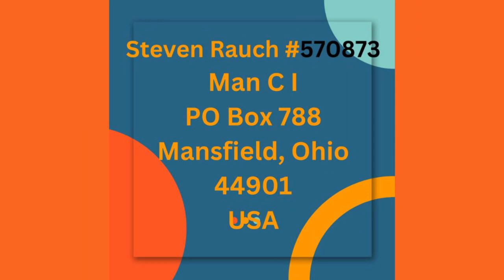Prison Pen Pal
Prison Pen Pal in Ohio.

Music supplied by Vimeo where this video was made, any copyright concerns please complain to Vimeo! Thank you